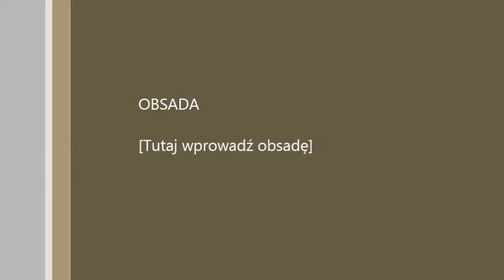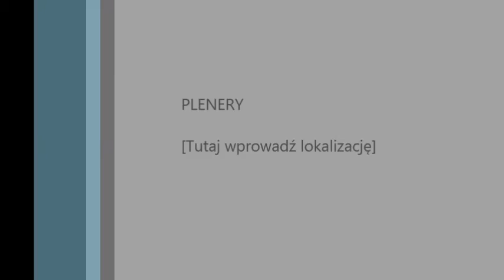SVEN SKUTERSEN - SKR8